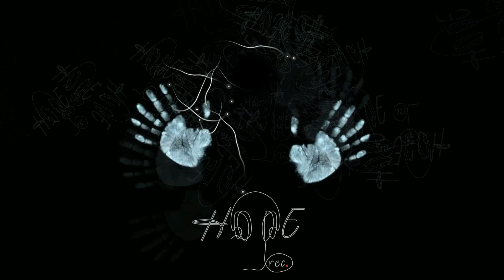[Hope Rec. - Sad Morning] [Free Beat]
🔥Hope Rec. - Sad Morning🔥

😎Work with sound😎 :
Hope Recording Studio UA
🤔Sound directors😉 :
Volodymyr Klychkovskyy
Vladyslav Bryzghalov